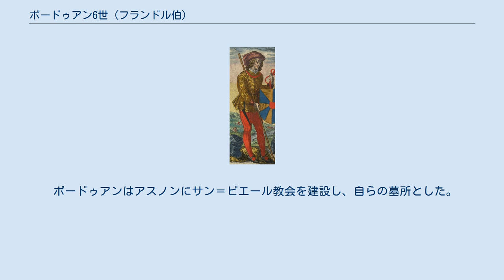ボードゥアン6世 (フランドル伯)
ボードゥアン6世（ボードゥアン・ド・モンス、フランス語：Baudouin VI、1030年頃 - 1070年7月17日）は、エノー伯（ボードゥアン1世、在位：1051年 - 1070年）、およびフランドル伯（6世、在位：1067年 - 1070年）。
父ボードゥアン5世の政治的長命に伴い、自身が伯に就任する以前から伯領内の政治・軍事に深く関与していた。
 フランドル伯ボードゥアン5世とフランス王ロベール2世の娘アデルの間に長男として生まれた。
 父ボードゥアン5世は、エノー伯エルマンの未亡人でエノー伯領の相続人であったリシルドとボードゥアン6世とを結婚させた。
エノーは神聖ローマ帝国領であり、この結婚は皇帝ハインリヒ3世を激怒させ、ハインリヒ3世はボードゥアン父子に戦いを挑んだが敗北した。
1050年から1054年にかけて、ランス伯ランベール2世はボードゥアン側に立ってハインリヒ3世と戦った。
ボードゥアンは1070年7月17日に死去し、フランドルおよびエノーは息子アルヌール3世が継承することとなり、リシルドが摂政となった。
しかしアルヌール3世は翌1071年にカッセルの戦いで戦死し、アルヌルフ3世の弟ボードゥアンがエノー伯位を継承した（ボードゥアン2世）。
フランドル伯位はボードゥアン6世の弟ロベールに奪われた（ロベール1世）。
 ボードゥアンはアスノンにサン＝ピエール教会を建設し、自らの墓所とした。
 ボードゥアンとエノー女伯リシルドとの間に以下の子女をもうけた。